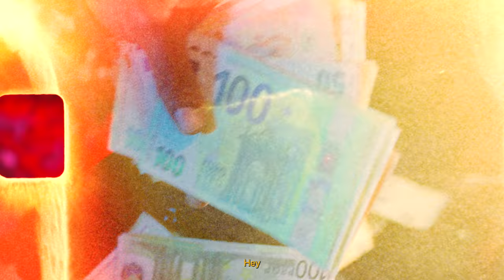& @letopsothug - Big Meech (Clip Officiel) - Game Over 3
Réalisateurs : PIM & ROCHA  production : FNTYLS PROD
Assistant Réal : admarcou ; Ak0.52; Kl7visuals
Montage étalonnage :  ROCHA & PIM
Directrice de production : Tiphaine
Assistante prod : Rim
Maquilleuse : Laurence.
Opérateur VFX : GaelMovie
Styliste GAZO : Kaïsnaim
Styliste LETO : Dadaink
Chef opérateur : Cleefson
Steadicameur : Maxime Rigaud
Assistant cam: Serge SAMO
Elec : Denis Wesly
Chef Elec:  Laurent Yohann